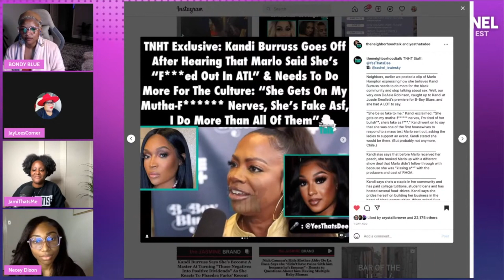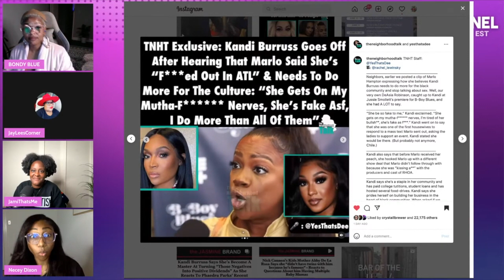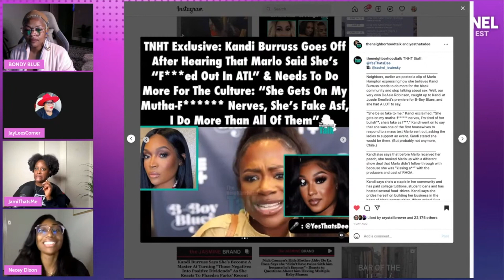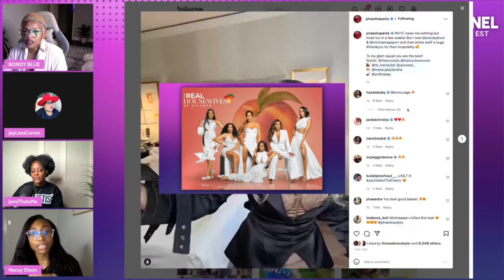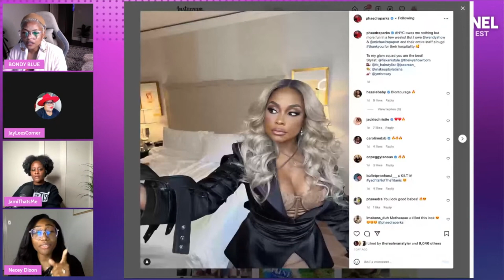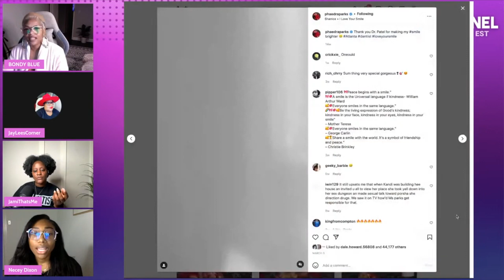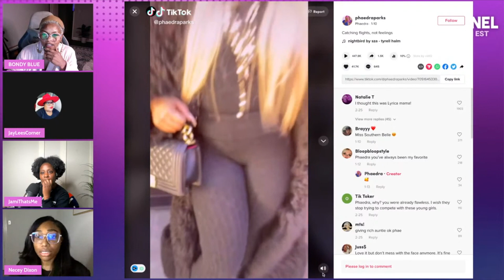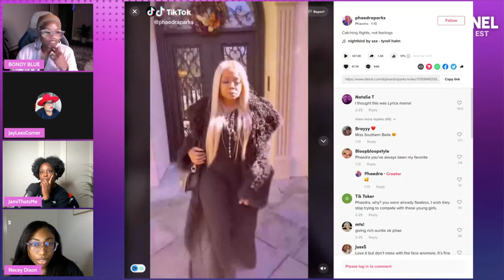OLFP Gossip Chat S3 Ep.21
Come have a great time with the “Ooh Ladies First Panel" as we have some girl chat, discuss the latest celebrity news, talk about your favorite shows and play a few games along the way!

1. Anything & Everything said in all of our videos are OPINION ONLY.

2. Commentary on all videos are just an opinion, jokes and for entertainment ONLY.

3. All Gossip Chat stories are ALLEGED, not specifically FACTS.